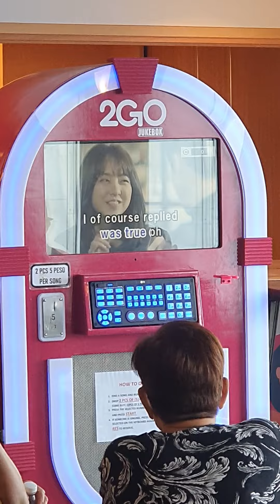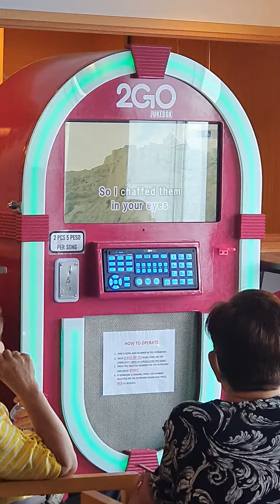Love Boat Series: may videoke sa barko